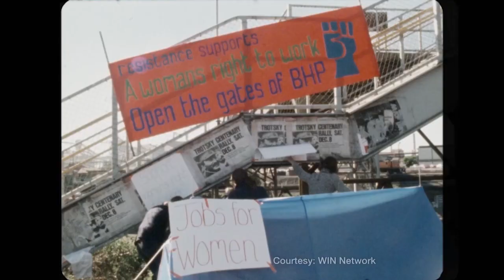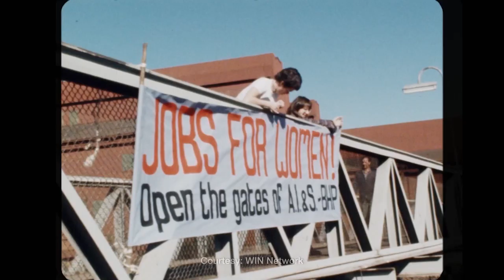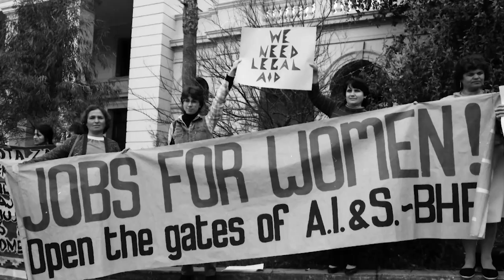The Solidarity Show: with ACTU Secretary Sally McManus (S1 E7)